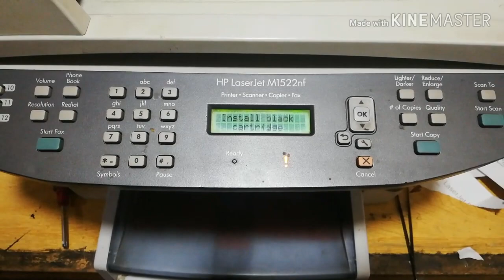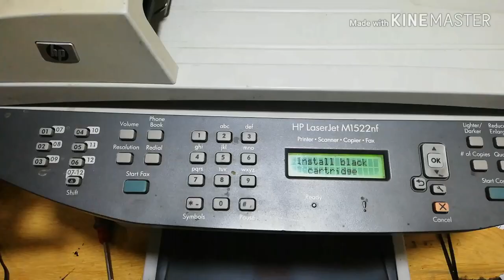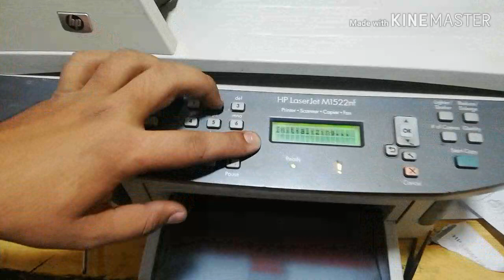HP Laserjet M1522nf ll install black catridage error ll black catridage error resolve by it solution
Hp laserjet m1522nf shown error install black catridage i will show how you can resolve this please watch full video and share with your friends who are related with Information technology i Am sure you will be rectified your error from this video by It solution master